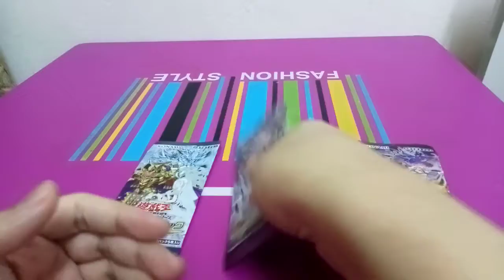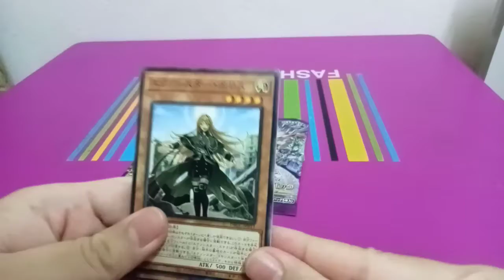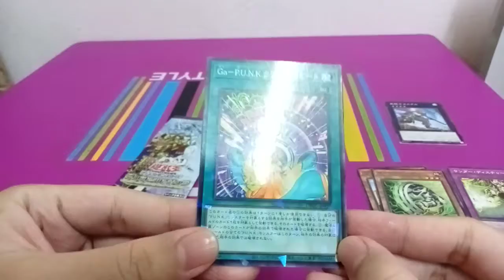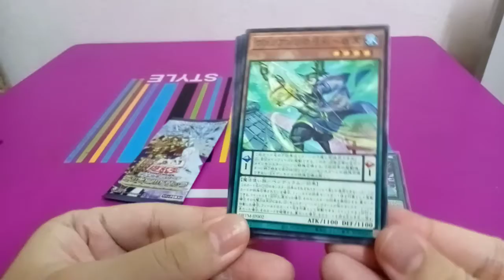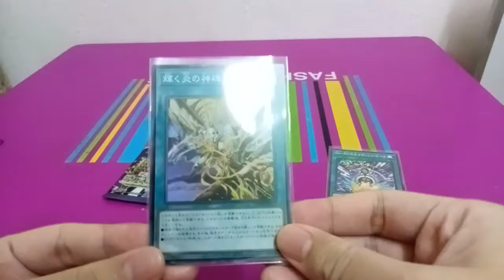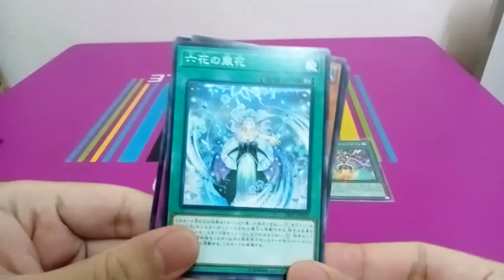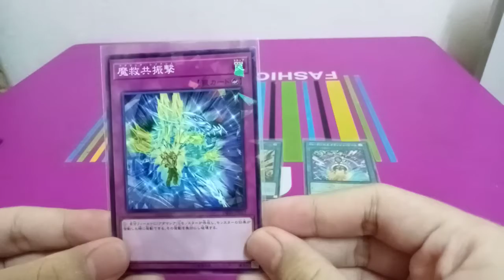ASMR Unboxing Card YUGIOH 3 Packs